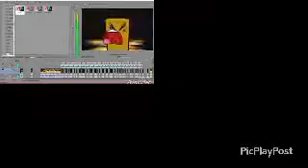DalrishSpartan vs Y0Y0Evan -Sparta Comparison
Y0Y0Evan told me to do a Mashup of him vs DalrishSpartan. Hope you enjoy.